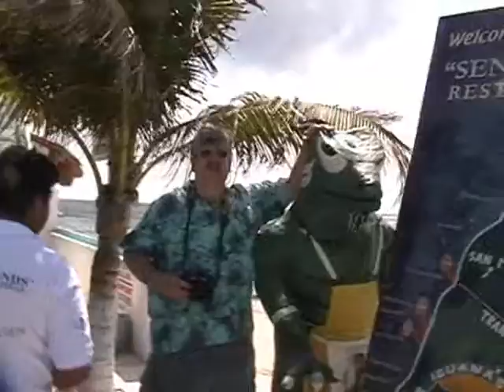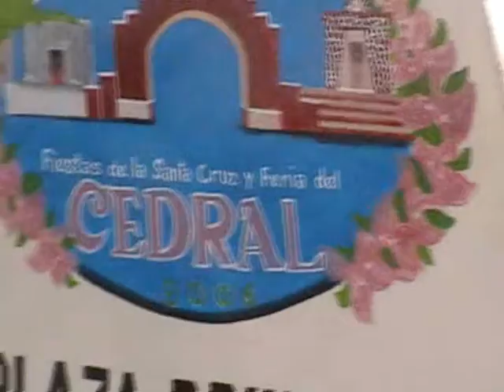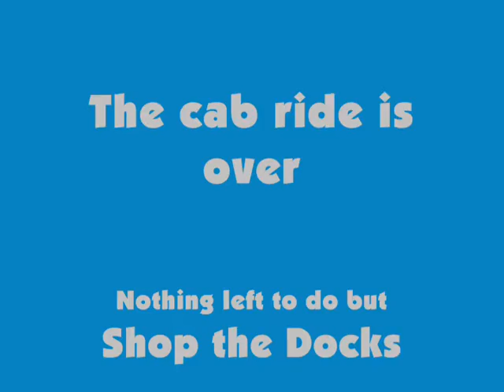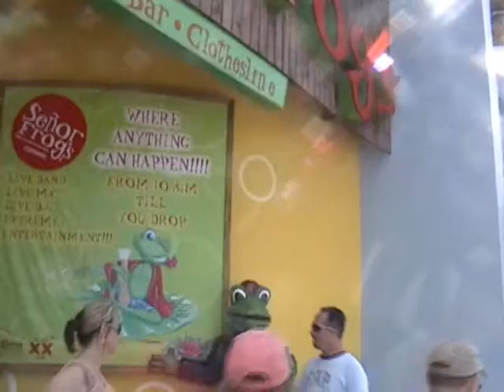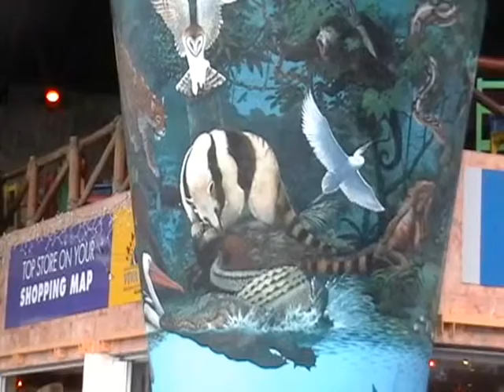Caped Cruise-ader / Cozumel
Cozumel, in port for the day - cab ride around the southern tip, and sights around town.